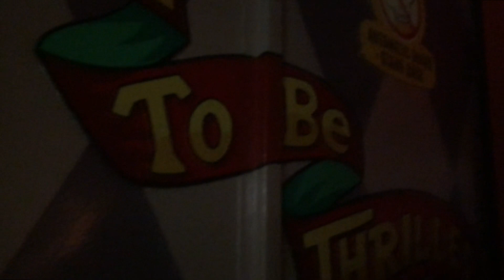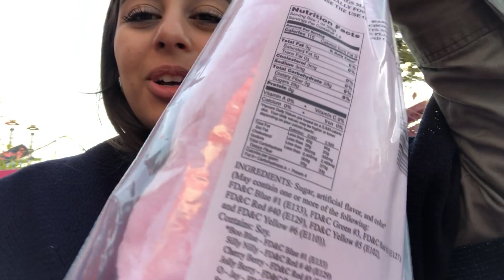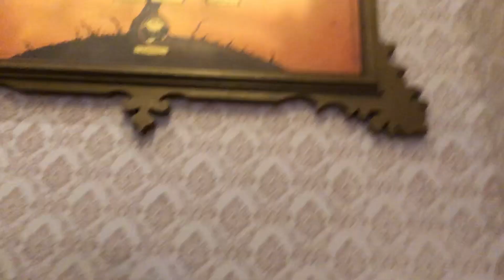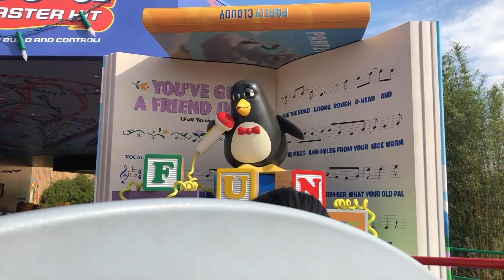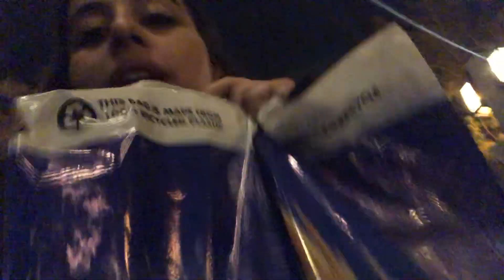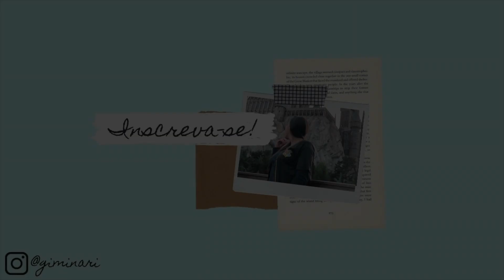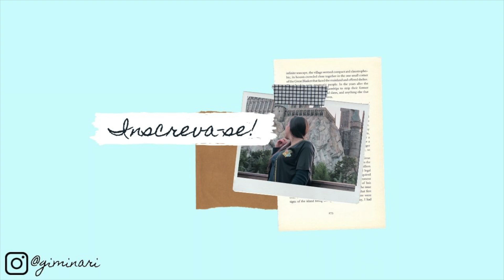Universal studios e Disney Hollywood studiois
Oi gente, no vlog de hoje eu mostrei um pouco do meu passeio na Universal e como foi o meu dia de diversão e trabalho no Hollywood Studios.

PROGRAMACAO DO CANAL:
Segunda, quarta e sexta as 18:00

Beijos Gi